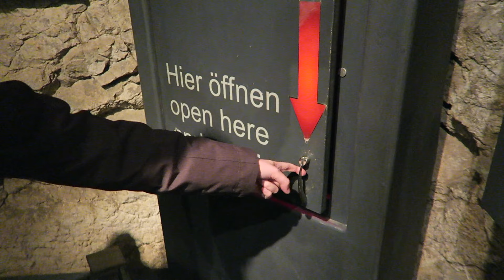Fancyschmancy in Salzburg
Ich war letztes Wochenende in Salzburg und habe dort meine Schwester besucht, die im Rahmen der Salzburger Osterfestspiele in der Oper "Otello" mitgesungen hat. YAY!